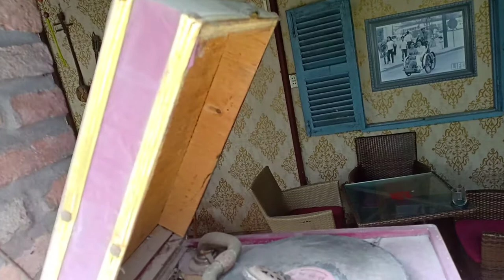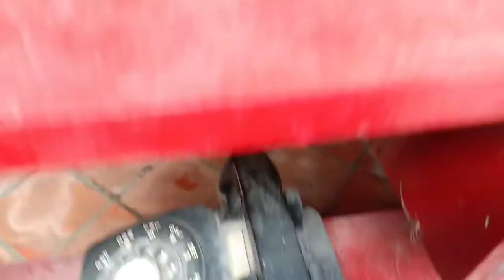Cafe Nét Xưa - Trưng bày đồ cổ